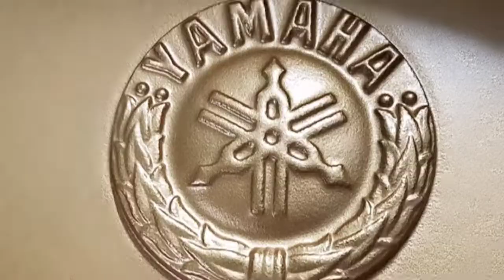Grand Piano Yamaha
Used Piano Export & Import

Kawamoto Piano Service Co. Ltd.